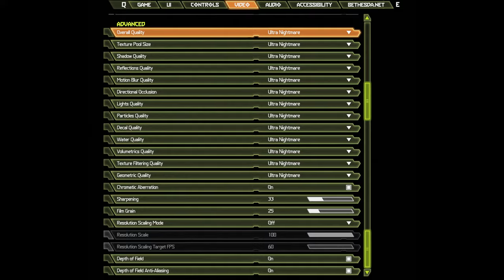🎮 NVIDIA GeForce RTX 3060 [Laptop, 80W] - DOOM Eternal gameplay benchmarks (1080p)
💻 Test Configuration:
• 2x8 GB RAM
• External Monitor

✅ LaptopMedia.com